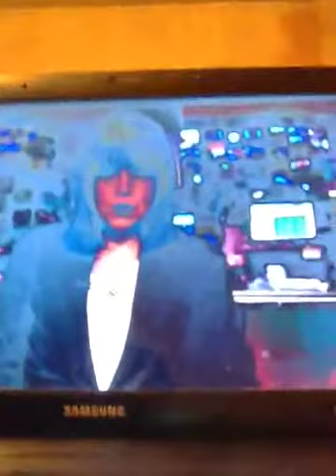VLOG ON THE WOOLWICH MURDER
Uk is messed up